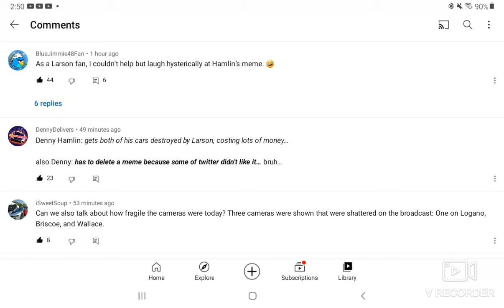Exactly and facts